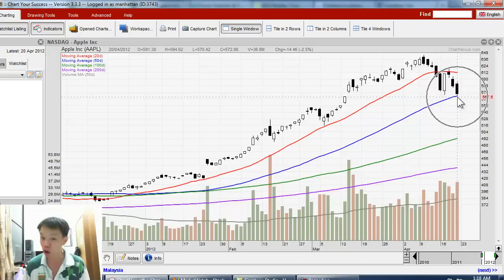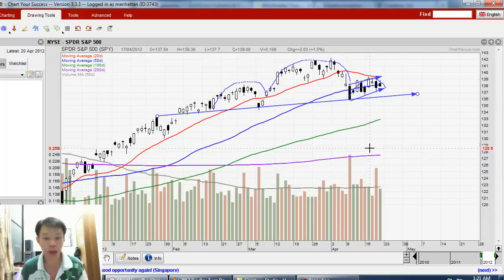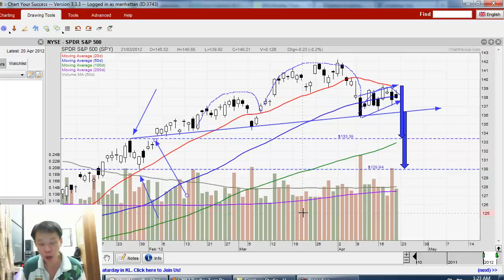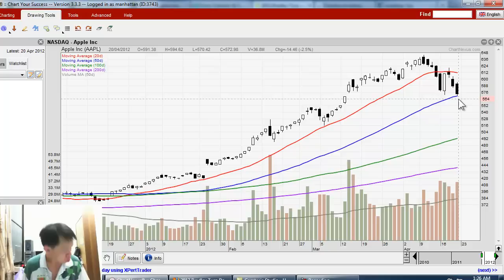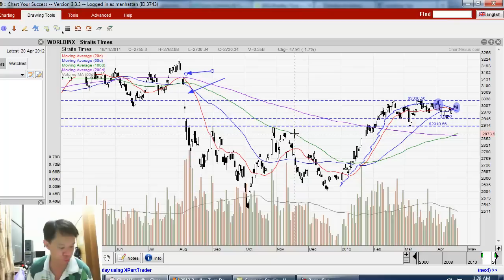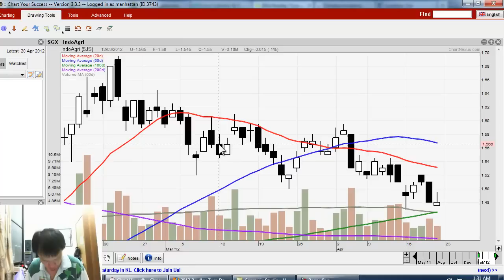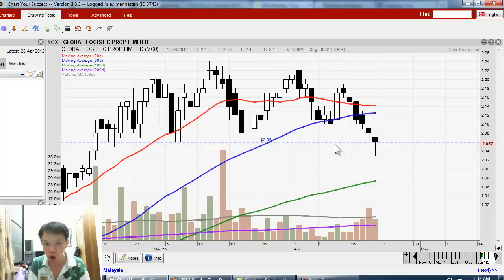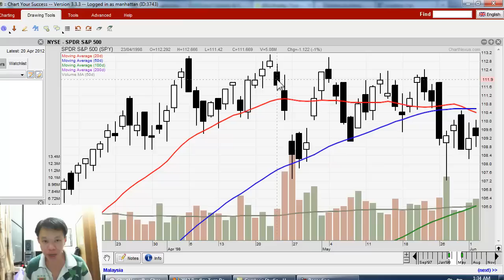Apr 23, 2012 Weekly Singapore stocks with Jonathan Tan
IMF to the rescue. Will it be enough to negate the bearish signs in S&amp;P500? Straits Times stays in consolidation mode. A lot of Singapore stocks are near support but a lot also has bearish candle. How can the market go this week?  Find out what it is in this week video edition.
Remember to let your friends know about this video, ChartingAcademy.com, and Facebook. Thanks.